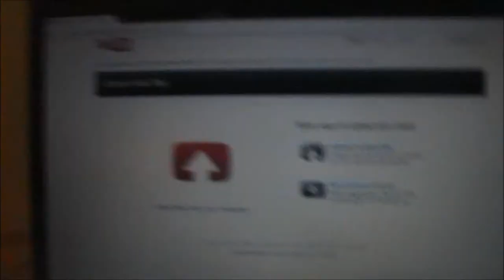NEW YOUTUBE UPLOAD LAYOUT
Share it if ya can :D